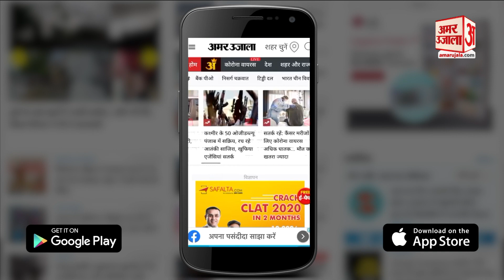Bundi में CM Gehlot के Minister Ashok Chandna ने DFO Mohanraj को दे डाली खुली धमकी!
राजस्थान सरकार के युवा एवं खेल मंत्री अशोक चांदना ने एक दिवसीय दौरे पर बूंदी पहुंचे। यहां उन्होंने जिला प्रशासन के अधिकारियों के साथ समीक्षा बैठक ली। बैठक में मंत्री चांदना ने कई अधिकारियों पर काम रोकने का आरोप लगाते हुए उन्हें धमकी भरे लहजे में फटकार लगाई।